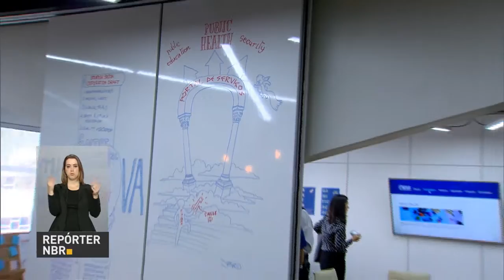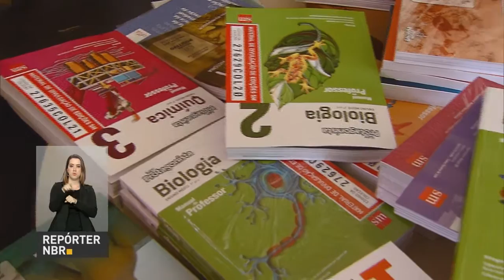Meta de crescimento da economia para 2017 é revisada para 1,6%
REPÓRTER NBR 18H - 17.08.16: Previsão do crescimento da economia para o ano que vem foi revisada de 1,2% para 1,6%. E mais: Ministério do Planejamento inaugurou o Laboratório de Inovação em Governo (G.Nova). Objetivo da instituição é acelerar processo de inovação na administração pública. Veja também: divulgado o resultado de três pesquisas sobre a fosfoetanolamina, substância que ficou conhecida como a "pílula do câncer".